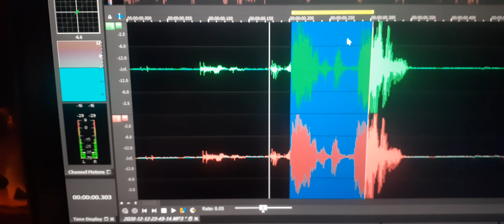5. EVP asks, “How are you?”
EVP asks, “How are you?”